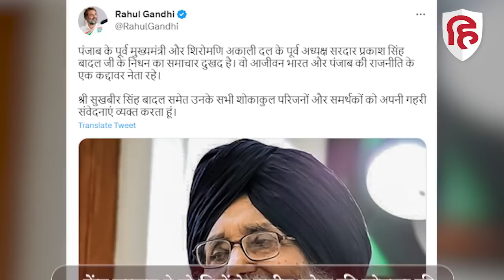Parkash Singh Badal Passes Away: Punjab के पूर्व CM का निधन, PM Modi, Rahul Gandhi ने जताया दुख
पंजाब के पूर्व सीएम और दिग्गज नेता प्रकाश सिंह बादल का मंगलवार को निधन हो गया... 95 साल के प्रकाश सिंह बादल ने मोहाली स्थित एक प्राइवेट अस्पताल में अंतिम सास ली... प्रकाश सिंह बादल पांच बार पंजाब के मुख्यमंत्री रहे... सांस लेने में तकलीफ होने के बाद उनका इलाज अस्पताल में चल रहा था... 13 बार उन्होंने विधानसभा चुनाव लड़ा और अपने सियासी करियर के दौरान उन्होंने कई रिकॉर्ड भी अपने नाम किए... उनके निधन पर राष्ट्रपति द्रौपदी मुर्मू, पीएम नरेंद्र मोदी, कांग्रेस नेता राहुल गांधी से लेकर कई राज्यों के मुख्यमंत्री के साथ-साथ दूसरे सियासी दल के नेताओं ने ट्वीट कर उन्हें श्रद्धांजलि दी... पंजाब के पूर्व मुख्यमंत्री प्रकाश सिंह बादल के निधन पर पीएम मोदी ने दुख जताया है.